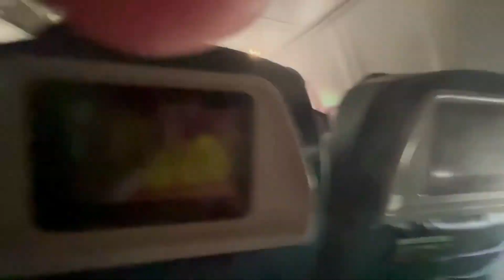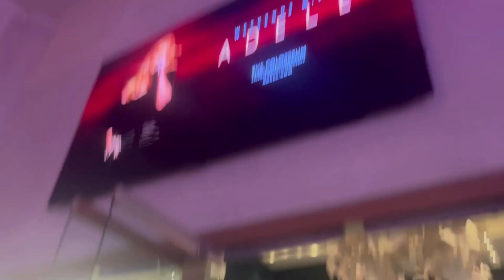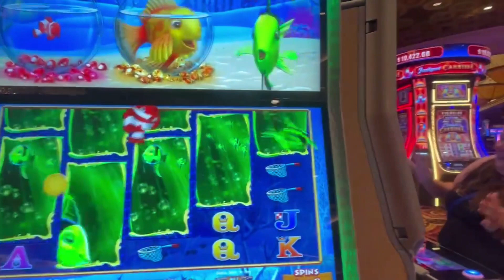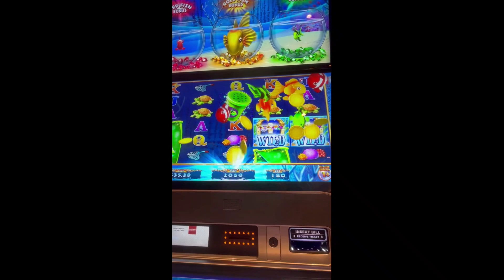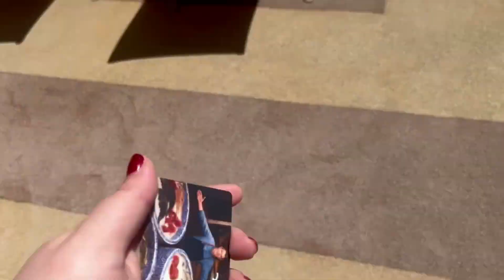Raindrops go to Cesars Palace in Las Vegas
The time has come, our weekend trip to Las Vegas to go see Adele is here!
Join us as we fly first class with Delta Airlines, check into Nobu Tower at Cesars Palace, try all the delicious food and even gamble!! IT'S VEGAS BABY!!